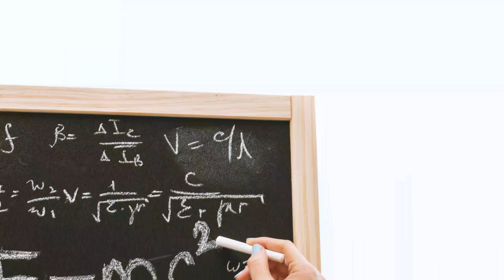Branches of Science | PIO'S WORLD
This video focuses on five branches of Science namely: Physics, Chemistry, Geology, Astronomy and Biology. The questions they answer are based on their scope and content.